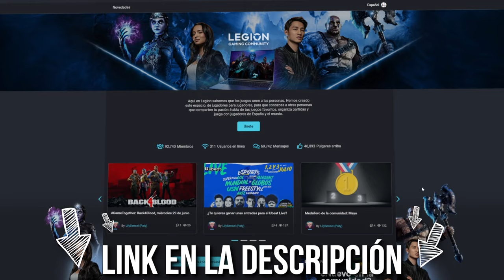mi peor idea tras la velada del año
¿Necesitas más? Vídeos EXCLUSIVOS en mi canal gaming